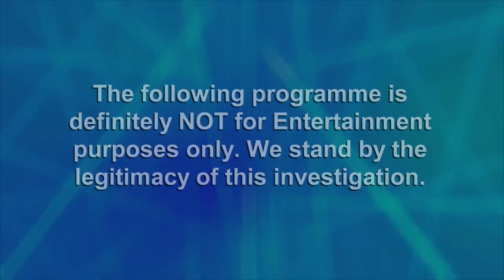Pen-y-Lan Hall & HMP Shrewsbury - Most Haunted: Extra - Episode 8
While Karl Beattie and Stuart Torevell continue their investigation of the infamous HMP Shrewsbury, Glen Hunt tackled a very windy haunted hall in north Wales.